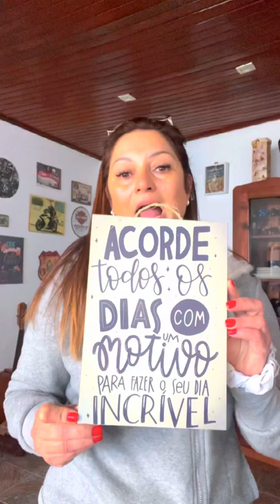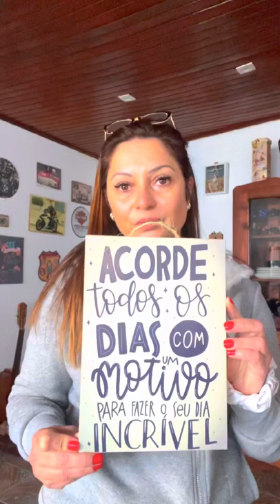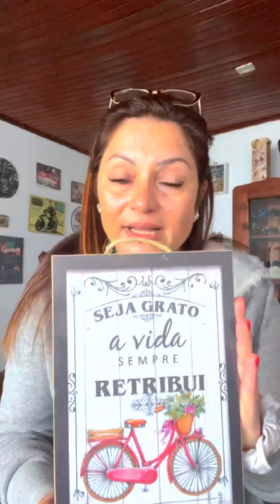Agradecimento a cada um de vocês!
Só agradecer a todos vocês!